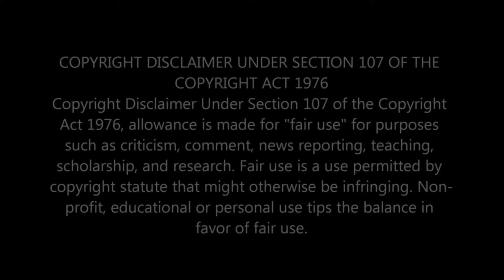EMINEM - MOCKINGBIRD [OFFICIAL MUSIC VIDEO] | REACTION AND REVIEW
Greater Accra,Ghana.